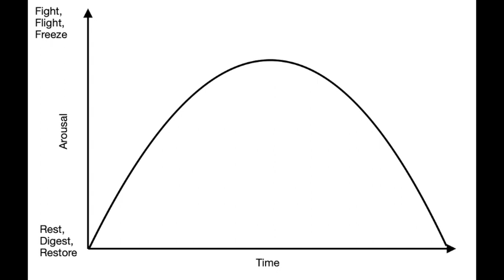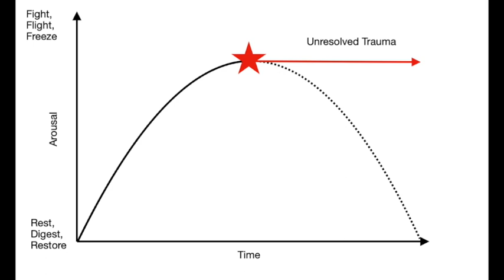Let's Talk About Trauma pt 3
This is part 3 of a series on Trauma. In this episode I'm talking about *how* trauma happens to your brain and nervous system, and some less obvious signs and symptoms, to help identify if you or your loved ones are dealing with unresolved trauma.